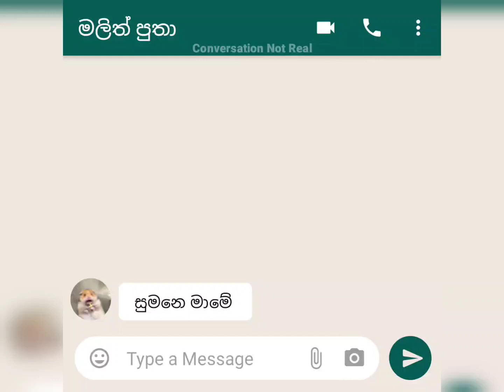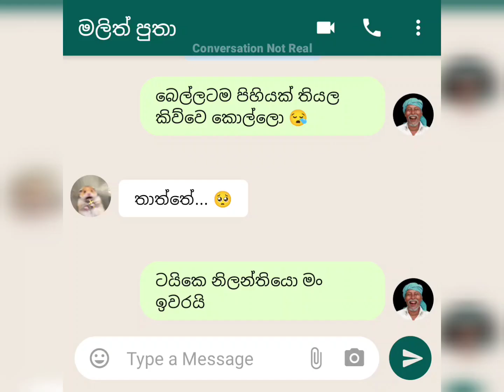සුමනෙ මාම සහ තවත් වල් කතා | Sinhala Chat